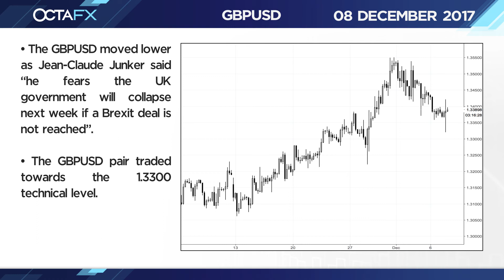December 08 - OctaFX Market in a Minute